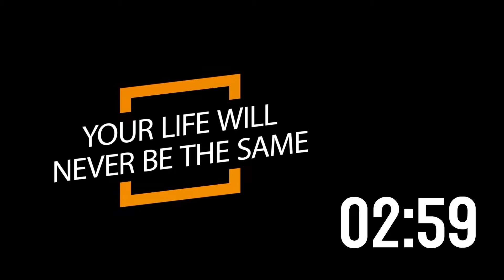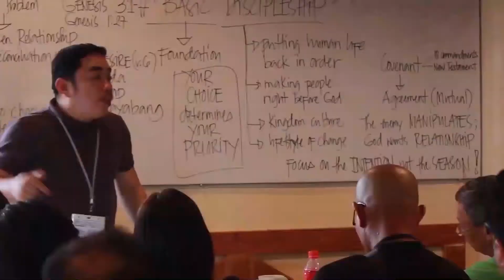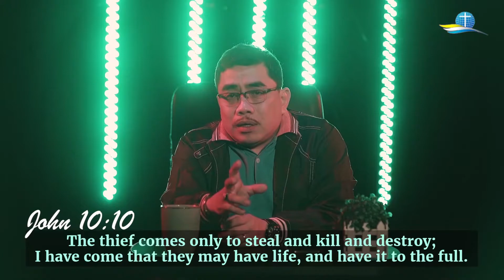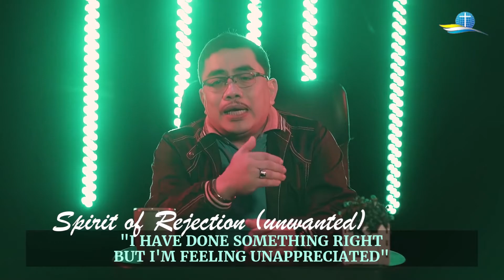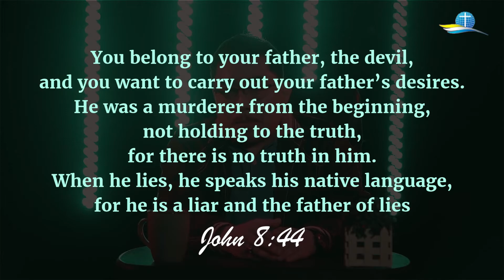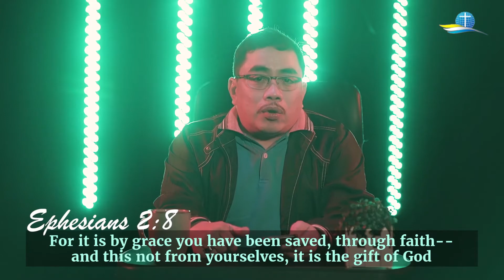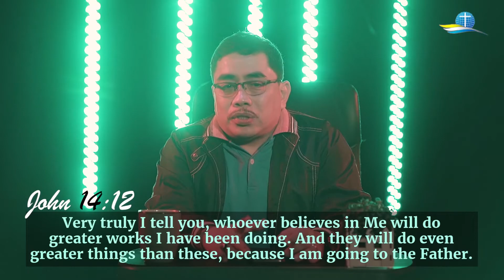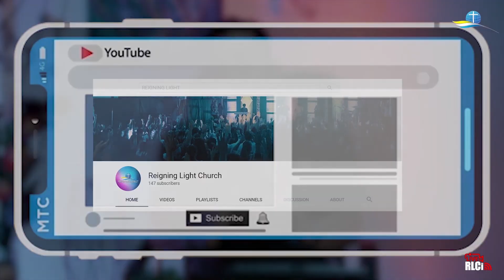THE ATTACK OF DECEPTION by Pastor Lito Peren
We can't afford to miss this very relevant and timely message from God through our unstoppable life coach, Pastor Lito Peren ♥
Never miss the opportunity to be someone's answered prayer today, you'll never know how God will miraculously move in their lives through you ♥
✅ Mention your Family
✅ Tag your Friends
✅ Invite your Loved Ones
See you online, AGENTS OF CHANGE! 👊